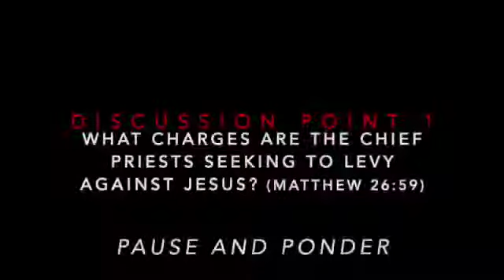Lent Devotion 3 for 2021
Lent Devotion 3 on 10 March 2021

by Rev. Gary R. Pomrenke
St. Paul's Lutheran Church, Mechanicsville, MD